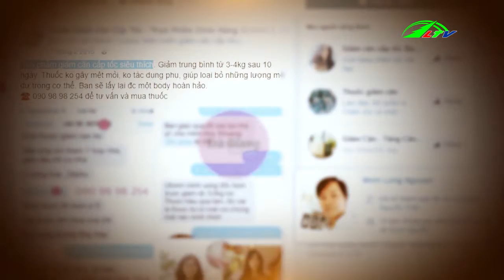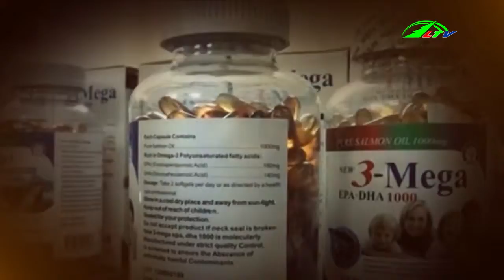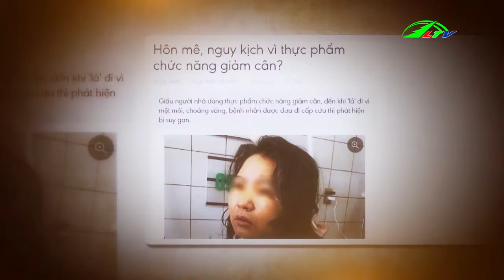Lạm dụng thực phẩm chức năng coi chừng mang họa | GÓC NHÌN ĐA CHIỀU ngày 5/12 | Lâm Đồng TV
Lâm Đồng: Lạm dụng thực phẩm tác hại.